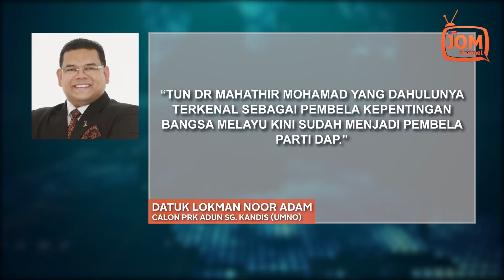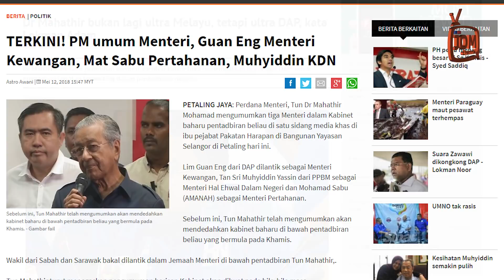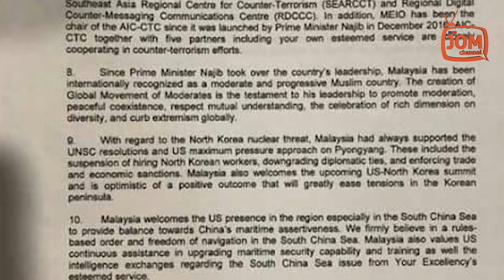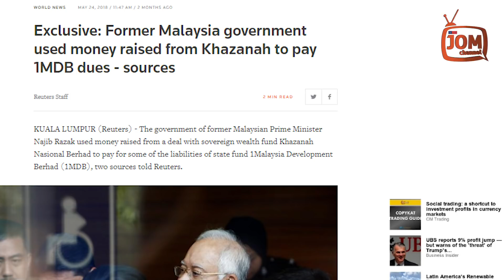TUN M ULTRA DAP, KATA UMNO